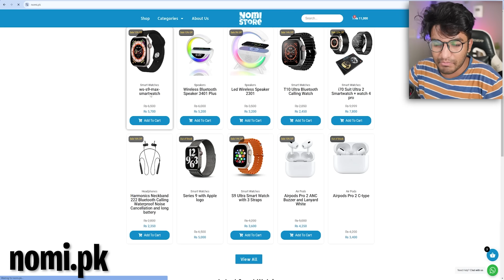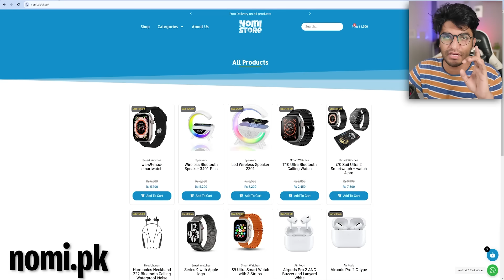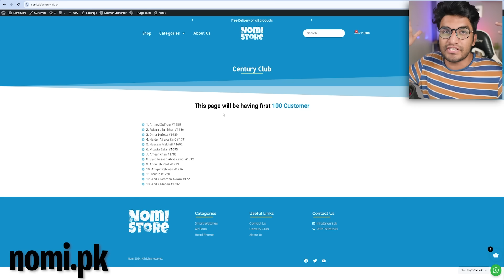Bhola Record VS Chahat Fateh Ali Khan - Discord Meme Review